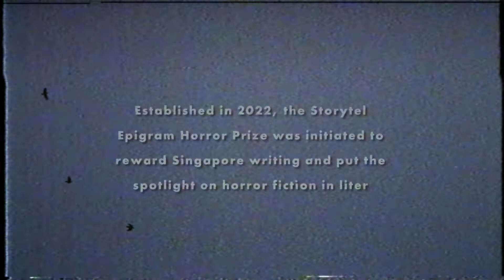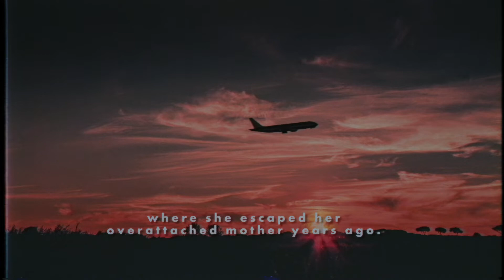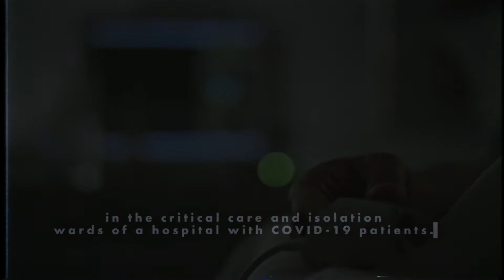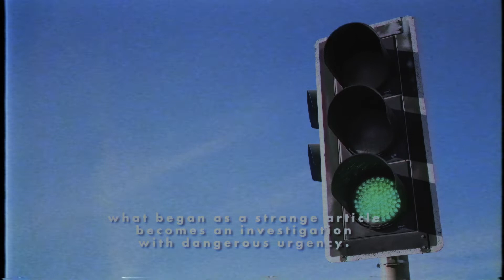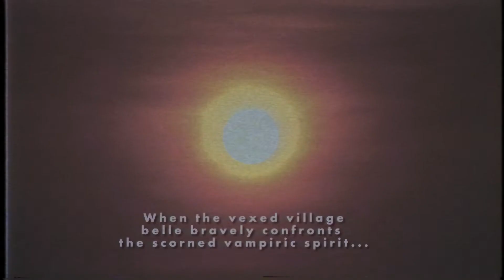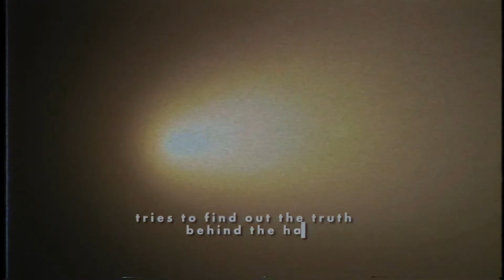2022 Storytel Epigram Horror Prize WINNERS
Established in 2022, the Storytel Epigram Horror Prize was initiated to reward Singapore writing and put the spotlight on horror fiction in Singapore literature. 👻

Ghost stories and tales of fright have a long verbal and written tradition in Singapore, and so Epigram Books is proud to present a new annual anthology series of terrifying local fiction.

Fright 1 is the first volume of a brand new horror anthology series, featuring all the winners of the 2022 Storytel Epigram Horror Prize. The book celebrates all subsets of the horror genre, told with a Singaporean twist.

The contributors include Meihan Boey, Dew M. Chaiyanara, Dave Chua, Jane Huang, Wen-yi Lee, Kelly Leow, Kimberly Lium, O Thiam Chin, Quek Shin Yi, Tan Lixin and Teo Kai Xiang.

Video edits by Russell Cheah